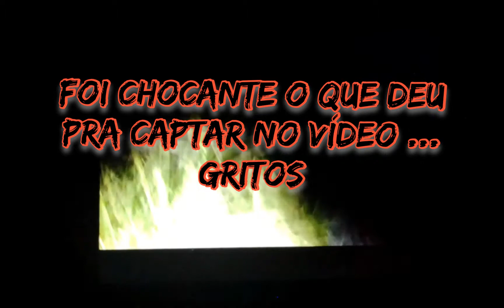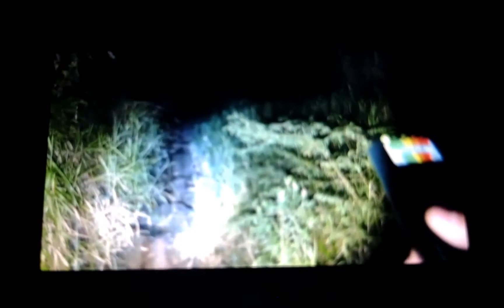A Casa Bruxo Satânico 2 / Vozes Ocultas no Desespero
Foi chocante o que a câmera chegou a captar.